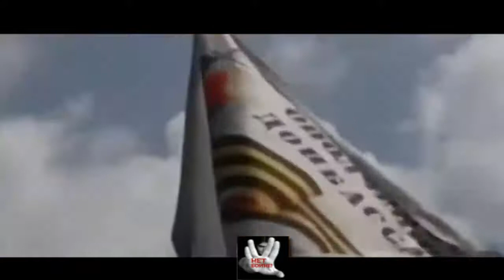Порошенко сказал прекратить огонь в Славянске 09 06 2014 сегодня Донецк ДНР Украина Донбас Луганск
Бандерлоги в Славянске,Волноваха сегодня,
Рубежное,Лисичанск,Лисичанск сегодня,Валноваха
, революция на украине, война на Украине, Волноваха сейчас,Рубежное сегодня,, крым,донецк, харьков, майдан
Славянск сегодня Донецк ДНР Украина Донбас Луганск